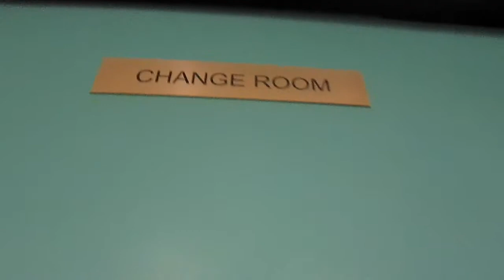Sears Drama Festival 2014 / 2015 - Hosted by: Glenforest Secondary School